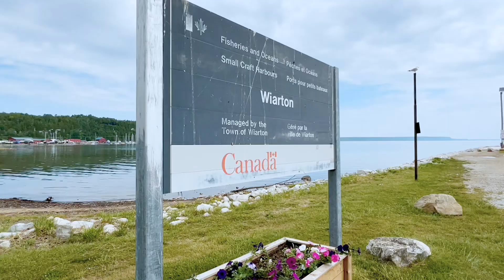𝐅𝐎𝐑 𝐒𝐀𝐋𝐄 - 🏠 379 Isaac St, Wiarton ON | 🛌 3 + 2 BED 🛁 2 BATH | 🚙 2 PARKING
ATTENTION! ATTENTION! ATTENTION!
𝐅𝐎𝐑 𝐒𝐀𝐋𝐄 - 🏠 379 Isaac St,  Wiarton ON | ⛳️ Hwy 6 & Frank St
🛌 3 + 2 BED  🛁 2 BATH | 🚙 2 PARKING  | 𝐌𝐋𝐒®: X8118038
Professionally Renovated, Turn Key Cash Flow Investment Property, Freshly Painted Thru-Out, Pot Lights & Much More.

GREAT OPPORTUNITY TO OWN A DETACHED HOME IN WIARTON ON  | ALL SEASON SHORT TERM RENTAL OPPORTUNITIES